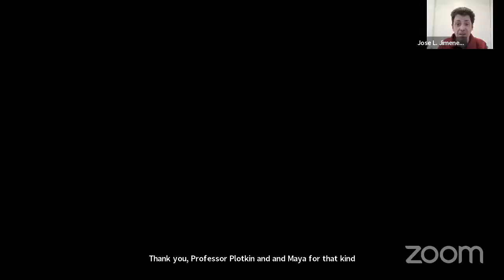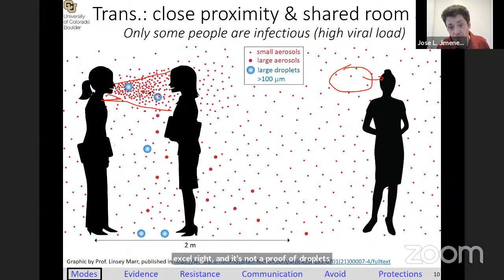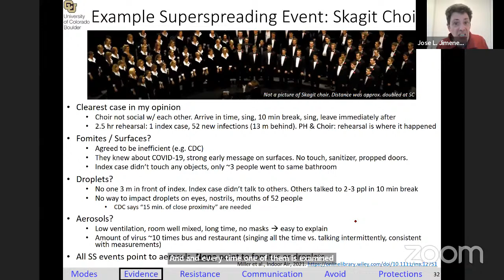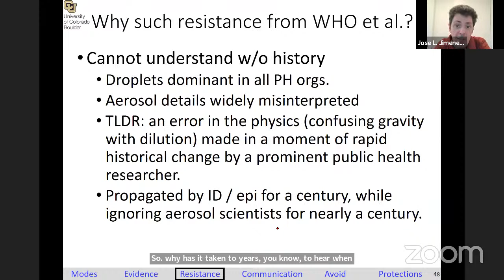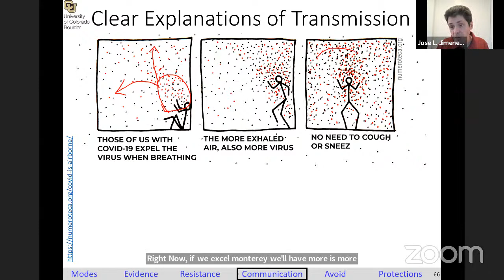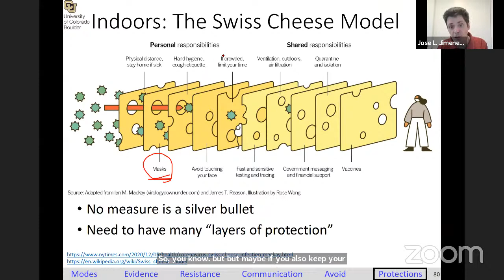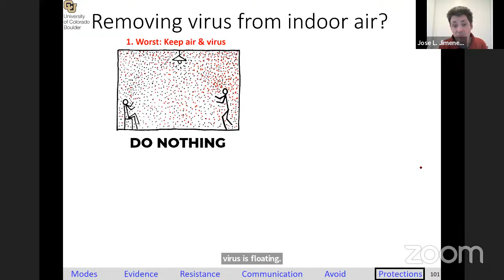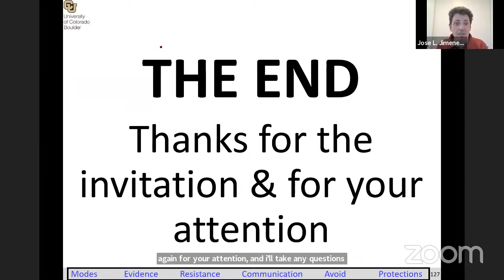A Conversation with Dr. Jose-Luis Jimenez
Lecture and Q&A: The modes of transmission of SARS-CoV-2 and other respiratory viruses: What we know now, and how to protect ourselves

Jose-Luis Jimenez is a Professor of Chemistry and a Fellow of CIRES at the University of Colorado at Boulder. He earned his PhD at MIT in 1999 and his MS at the Univ. of Zaragoza (Spain) and Univ. of Compiegne (France) in 1993. His research group focuses on advanced real-time aerosol measurements, as well as computer modeling. He is a Highly Cited Researcher, and a Fellow of the AAAR and the AGU. He has been investigating airborne transmission for the last 2 years, and has coauthored papers in e.g. The Lancet and Science on this topic, and has collaborated on research on the history of this topic.